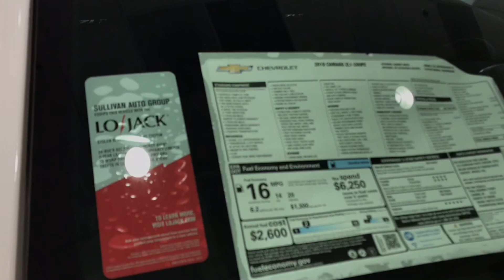2019 Chevy Camaro ZL1 1LE in Showroom | ABF Random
2019 Chevy Camaro ZL1 1LE